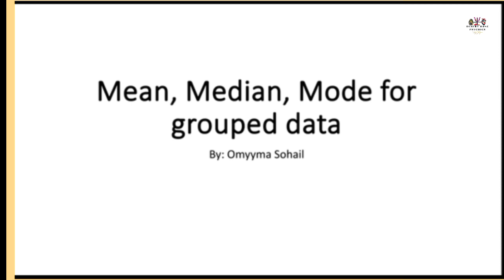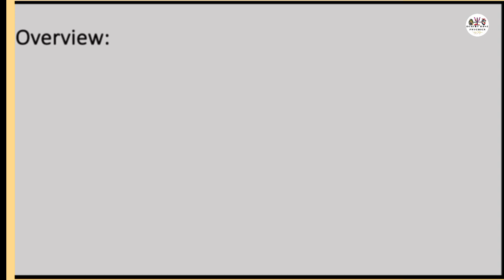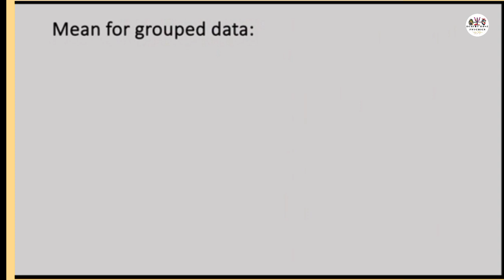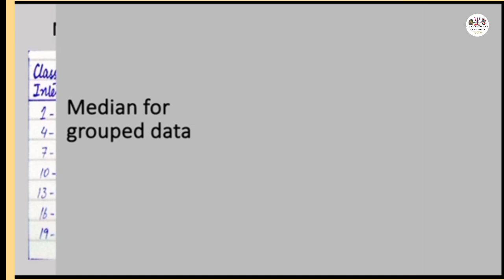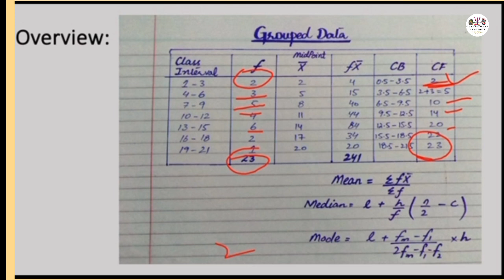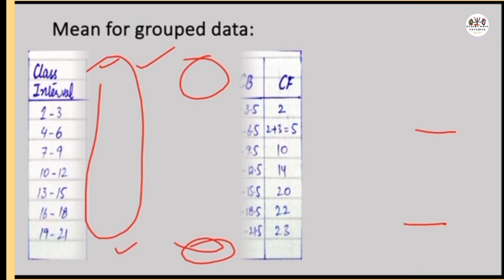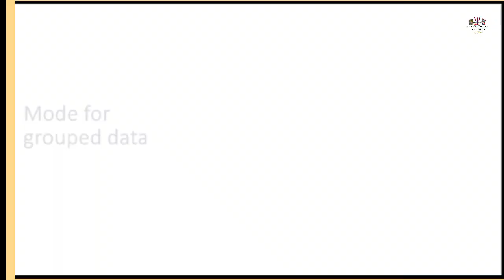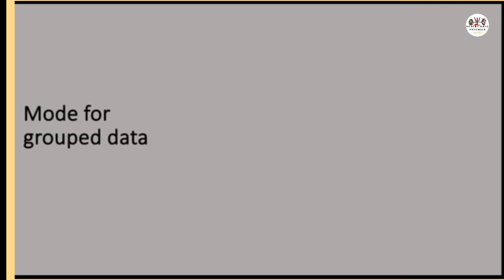Mean, Median & Mode for grouped data in Urdu & Hindi - Ungrouped Data - Statistics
For grouped data in statistics, the mean is calculated by summing up the products of midpoints and frequencies, then dividing by the total frequency. The median is the middle value when the data is arranged in ascending order, and the mode is the value with the highest frequency.

For ungrouped data, the mean is the sum of all values divided by the total number of values. The median is the middle value when the data is ordered, and the mode is the most frequently occurring value.

For grouped data in statistics, the mean (معنی), median (میڈیین), and mode (موڈ) can be calculated to summarize the central tendencies. In the case of ungrouped data, these measures provide insights into the data's average, middle, and most frequent values, respectively. Understanding these statistical descriptors helps in analyzing and interpreting data distributions effectively.

Cover Topic:

1. Mean, Mode, Median for grouped data Urdu lecture
2. Explaining mean, median, and mode in Urdu & Hindi
3. Statistics lecture on ungrouped data in Urdu
4. Understanding measures of central tendency in Urdu
5. Mean, Median, Mode in statistics for grouped data
6. Application of statistical concepts in Urdu & Hindi
7. Grouped data analysis in Urdu lecture
8. Learning about mean, median, and mode in Hindi
9. Statistical measures for grouped and ungrouped data
10. Urdu explanation of central tendency measures
11. Mode, Median, and Mean in Urdu statistics lecture
12. Handling statistical calculations for grouped data
13. Urdu tutorial on mean, median, and mode
14. Central tendency in statistics explained in Hindi
15. Applying statistical concepts to analyze data in Urdu & Hindi